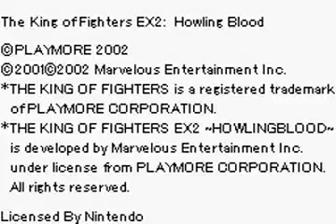The King Of Fighters EX2:Howling Blood-(GBA)-[Ryo/Takuma/Yuri] - 1 Crédito / Até o final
All Copyrights © MMV - Licensed By SNK
The King of Fighters EX2 Howling Blood é um jogo de Luta da SNK Playmore lançado em 2002 para o Game Boy Advance.Apesar de Compartilhar Cenários, Músicas e Character Designs com de The King of Fighters 2000, o jogo tem uma História Independente e Personagens Exclusivos como Moe Habana (da edição Neo Blood),Reiji Kagura (que é irmão de Chizuru Kagura),Jun (uma lutadora de vale tudo),Myu (uma garota ninja) e Sinobu (que é a reercanação de Goenitz)

A História fala dos Sete Tesouros sagrados, que nada mais são do que Sete Pessoas com Poder de aprisionar ou Fortalecer o Mal. Numa História Paralela de King of Fighters, um Milionário chamado Gustav Munchausen manda a Carta Convite para o Torneio a Diversos Times. O Time Vitorioso do Torneio Anterior, formado por Kyo Kusanagi, sua Namorada Moe e o Irmão de Chizuru, Reiji Kagura, se surpreendem ao ver um time formado por Ninguém menos que Iori Yagami, o eterno Rival de Kyo, acompanhado de Duas Misteriosas Mulheres: Jun, uma musculosa lutadora de Vale-Tudo, e Myu, uma Garota de Aparência Frágil, mas com Mortais Técnicas Ninjas que se utilizam de penas de Corvo... Os Combates seguem, até que chega a Final, onde obviamente o Time de Kyo e o time de Iori se Enfrentam. Após uma Furiosa Luta, Kyo vence Iori e tem o direito de confrontar o patrocinador. Antes Kyo tem a surpresa de que Iori, Jun e Myu são parte dos Sete Tesouros Sagrados. Ao se encontrar com Gustav Munchausen, o patrocinador diz que não é o oponente deles e apresenta um Garoto muito Peculiar. Seu nome é Sinobu. Kyo sente a aterrorizante Energia de Goenitz vinda do Garoto. Gustav explica que Sinobu é um Clone de Goenitz e , portanto, tem os mesmos Poderes. Sinobu, Furioso, diz que ninguém manda nele e ataca Kyo e seu time. Kyo vence Sinobu com Certa Dificuldade. Eis que algo estranho acontece... Sinobu grita: "Saia de minha Cabeça!" e depois emana uma aura Terrível... Ele havia sido Possuído pelo Verdadeiro Goenitz!!! Sinobu, com um poder devastador facilmente derrota Moe e Reiji. Quando Kyo parecia ser o Próximo, eis que surge o time de Iori. Myu explica que Sinobu é seu Irmão e o Sétimo Tesouro Sagrado, e pediu a Iori para Salvar o Pobre Garoto. Assim como em 96, Kyo e Iori unem suas Forças e vencem Sinobu, que cai completamente sem Forças... Gustav, ao ver a derrota de Sinobu, foge dizendo que existem milhões como Sinobu que ele podia "Aproveitar". Iori pensa em matar o Garoto, mas Myu interfere, pois estava lá para salvar seu Irmão e não para Matá-lo. Iori, contrariado, vai embora. Jun carrega o desacordado Sinobu e parte junto com Myu. Reiji fala com Kyo sobre terem achado os Sete tesouros sagrados, mas Kyo está mais preocupado com a volta de Orochi.